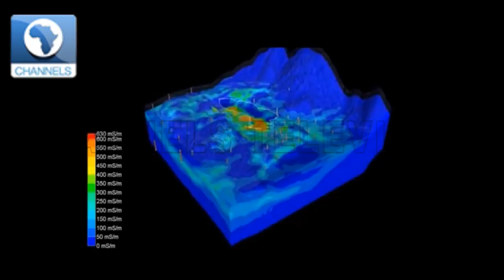Focus On FCT FG Commissions Earthquake Monitoring Centre in Tremor Aftermath |Dateline Abuja